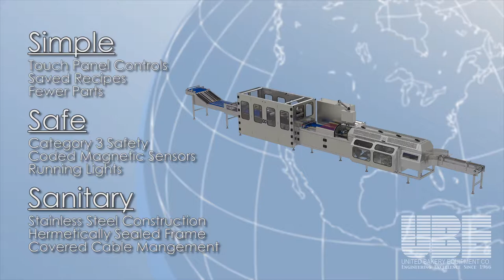UBE 91ALS AUTOLOAD BREAD/BUN BAGGER - OVERVIEW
Step into the future of bakery automation with UBE's MODEL 91-ALS Servo Driven Autoload Bagging System. This state-of-the-art equipment is meticulously designed to streamline the entire bakery process from aligning to bagging.

Key Features:

Precision Alignment: Ensures every product is perfectly positioned for the next stage.
Efficient Grouping: Organizes products for optimal slicing and stacking.

Precision Slicing: Delivers consistent slices every time, enhancing product quality.
Seamless Stacking: Prepares products for the final bagging stage.

Autoload Bagging: Reduces manual labor and increases production speed, ensuring products are bagged swiftly and securely.

UBE's 91-ALS is the ultimate solution for bakeries looking to elevate their production process, ensuring efficiency, consistency, and quality in every step. Experience the next level of bakery automation with UBE.